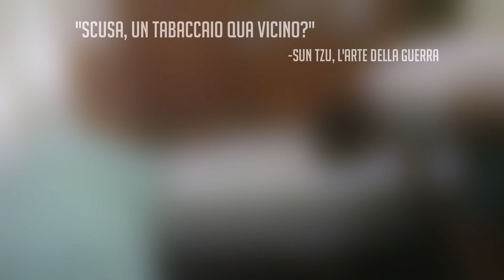RANDOMIZED NUZLOCKE: Pokémon ROSSO VS BLU | LORENZO DOVEVA CARICARE QUESTO VIDEO 3 ORE FA [12]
REGOLE NUZLOCKE:
-La Nuzlockle ha inizio quando si prendono le Pokèball!
-Si può catturare SOLO il primo Pokémon incontrato in ogni area
-Si possono ignorare i Pokémon già catturati in precedenza e le loro pre-evoluzioni o evoluzioni
-Quando un Pokémon è esausto, va liberato o depositato nel box: non lo si potrà più usare
-Se tutta la squadra viene eliminata si può tornare a giocare con un solo Pokémon a scelta. Alla fine del gioco ci sarà una penalità (da definirsi) per ogni volta che questo è accaduto
-I Pokémon catturati vanno soprannominati sempre
-Non si usano glitch o bug

ALCUNI LINK UTILI! Come ad esempio...

-La Pagina FB dove il buon Flavio esprime tutto sè stesso (sul serio però, è roba forte)

-Le Pagine INstagram e Twitter sempre del magico Flavio, che se non lo aveste notato è un artista a 360 gradi, e ha realizzato le grafiche e persino il montaggio di questa serie!

AH nemmeno Flavio che ha pubblicato l'ultimo episodio si era accorto di questo pezzo di descrizione! Allora ci scrivo un'altra cosa a caso così siamo tutti felici: Pleistocene.